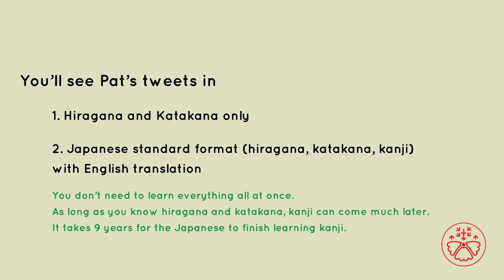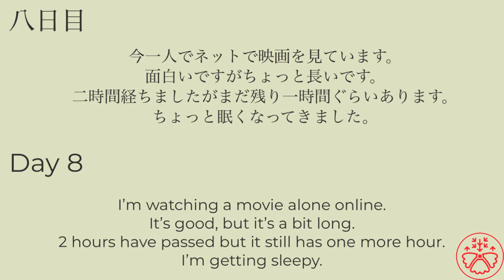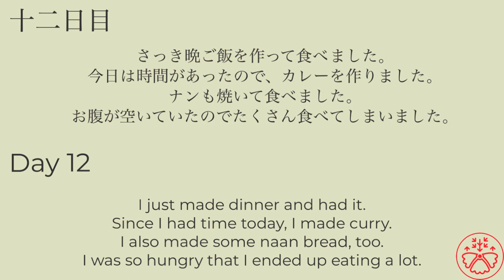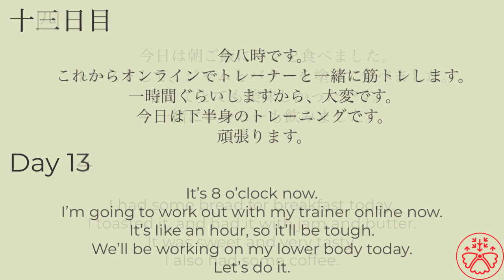Learn Japanese in context: Pat's tweets 2 (パットさんの呟き) Japanese Reading Practice